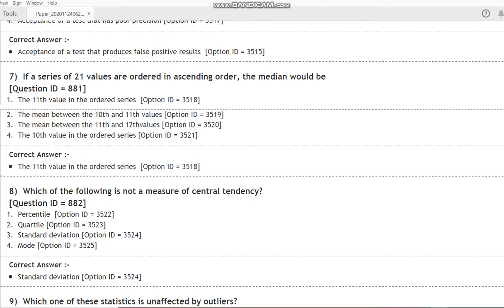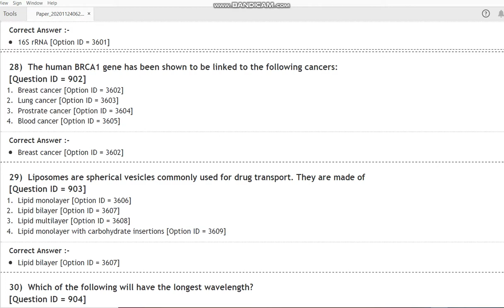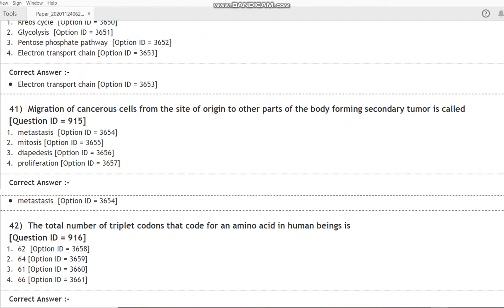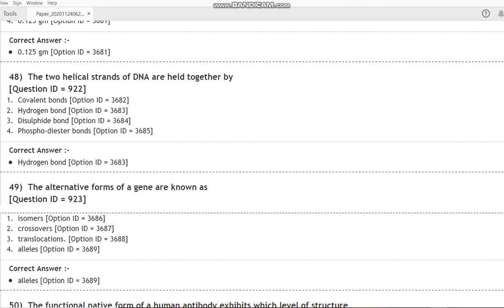DU MPhil PhD in Bio Physics 2020 entrance paper by hitesh kumar